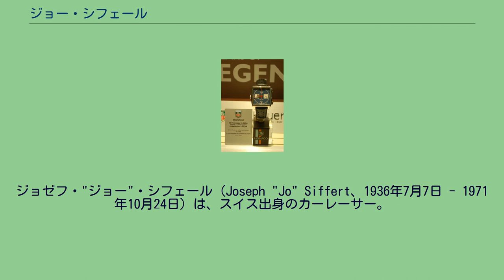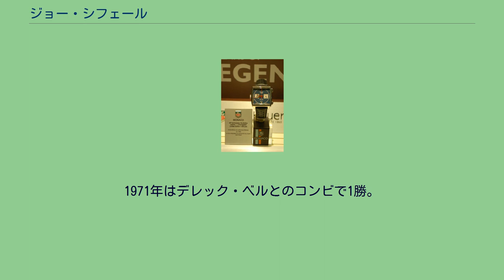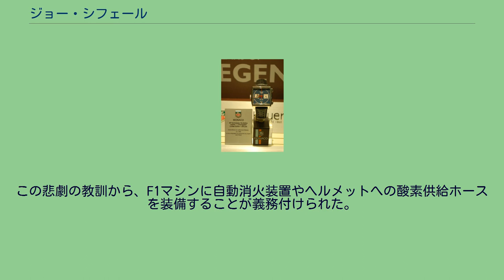ジョー・シフェール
ジョゼフ・"ジョー"・シフェール（Joseph "Jo" Siffert、1936年7月7日 - 1971年10月24日）は、スイス出身のカーレーサー。
日本語では「ジョー・シファート」とも表記される。
渾名は「セッピィ（seppi）」「クレイジー・スイス」。
F1ではスイス人初勝利を含めて2勝を記録。
スポーツカー世界選手権ではポルシェのエースドライバーとして活躍し、カナディアン-アメリカン・チャレンジカップ (Can-Am) にも出場した 。
1971年のノンタイトルF1レースで事故死した。
1957年、2輪ライダーとしてレースキャリアをスタートし、1959年にスイス選手権350ccクラスチャンピオンとなる。
1960年に4輪レースへ転向し、ヨーロッパFJのチャンピオンとなる（トニー・マッグスと同点王者）。
1962年に地元チームでF1にステップアップ。
初エントリーの1962年第2戦モナコGPは予選落ちし、第3戦ベルギーGPにてF1デビューする。
1963年は自チームを結成。
1964年、シチリア島で行われたノンタイトルF1レース、地中海グランプリ（Mediterranean Grand Prix）にて、前年度のF1王者ジム・クラークを僅差で破り優勝する。
その活躍からプライベートチームの雄、ロブ・ウォーカー・レーシングに迎えられ、アメリカGPで3位初表彰台を獲得。
以後、1969年まで同チームに在籍する。
1967年まで目立った成績は残せなかったが、1968年はロータス・49B＋フォード・コスワース・DFVエンジンというパッケージを得て上位に進出。
第7戦イギリスGPにて、フェラーリのクリス・エイモンを抑えて初勝利を達成し、スイス人初のF1優勝者となる。
最終戦メキシコGPでは初ポールポジションを獲得する。
1970年には新興マーチのワークスチームに加入する。
この際、耐久レースの所属先であるポルシェがシフェールのフェラーリ移籍を嫌い、マーチに資金を出したといわれる。
しかし、獲得ポイント0点という不振から1年のみでマーチを離脱する。
1971年にはブリティッシュ・レーシング・モータース (BRM) に移籍。
後半戦から表彰台圏内に食い込み、第8戦オーストリアGPではポールポジションを獲得し、全周回1位・ファステストラップ獲得というグランドスラムで2勝目を挙げる。
ドライバーズ選手権では自己最高の4位（ジャッキー・イクスと同点）となる。
ポルシェ908/03に乗るシフェール。
1970年ニュルブルクリンク1000kmレース。
F1ではプライベーターとしての活動期間が長かったが、スポーツカーレースではポルシェのエースドライバーとして、フォードやフェラーリとの対決で勇名を馳せた。
1967年途中にポルシェワークス入りし、1968年のスポーツカー世界選手権ではハンス・ヘルマンとのコンビで3勝。
ル・マン24時間レースでポールポジションを獲得する。
1969年はブライアン・レッドマンとのコンビで10戦中6勝し、ポルシェのマニュファクチャラーズタイトル初制覇に貢献する。
北米のCan-Amシリーズにも参戦し、ドライバーズ選手権4位。
'69日本グランプリにデイビッド・パイパーとのコンビで遠征し、レース序盤トップを走行する。
1970年よりポルシェのレース活動を代行するJWオートモーティブから参戦し、レッドマンとのコンビで3勝を挙げる。
1971年はデレック・ベルとのコンビで1勝。
Can-Amシリーズに再び出場中、運命の日を迎える。
1971年10月24日、ブランズハッチで行われたノンタイトルF1レース「ワールドチャンピオンシップ・ビクトリーレース 」に出場。
ポールポジションから出遅れ、4位まで追い上げていた15周目、シフェールのBRM・P160はホーソーンベントでコントロールを失い、コース脇の土手に衝突。
シフェールは横転・炎上したマシンから脱出できず死亡した。
35歳であった。
故郷フリブールで行われた葬儀には5万人のスイス国民が参列した。
死因は火災の煙を吸いこんだことで、事故調査では現場周辺の消火器がどれも機能していなかったことが判明した。
この悲劇の教訓から、F1マシンに自動消...